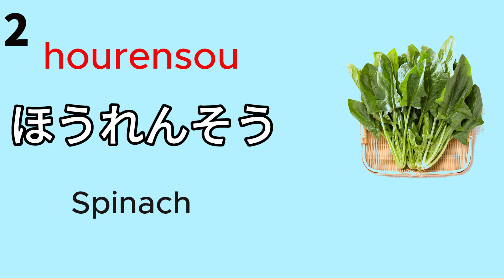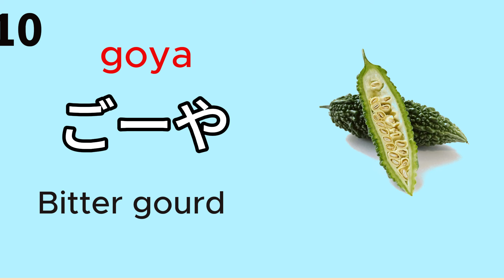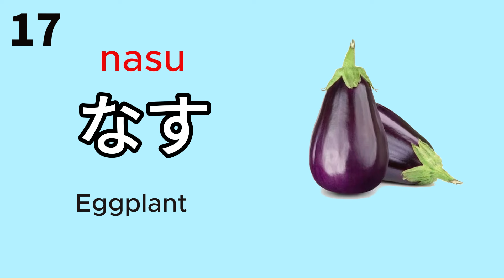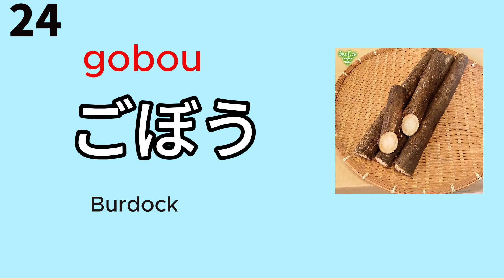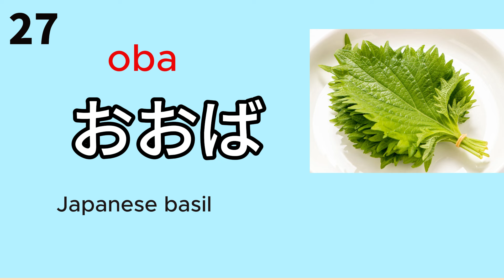【Japanese Vocabulary】Hiragana Nouns50 Popular Vegetables in Japan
Here’s the English translation for the video description "Top 50 Fresh Vegetables in Japanese Meals":

### Video Title: **Top 50 Fresh Vegetables in Japanese Meals**

**Video Description:**

In this video, we will introduce 50 types of fresh vegetables commonly used in Japanese cuisine. Japanese food culture places great importance on seasonal ingredients, incorporating a variety of colorful vegetables. Vegetables are nutritious and add deliciousness and vibrancy to dishes. Among the vegetables we will present are everyday staples and rare varieties used in special dishes.

Through this video, you will learn about vegetables such as:

- **Daikon:** A root vegetable that adds deep flavor to dishes
- **Spinach:** A nutrient-rich leafy green
- **Eggplant:** Ideal for stews and frying
- **Broccoli:** A healthy option that is also great in salads
- **Carrot:** Vibrant in color and sweet in taste

We will provide detailed explanations about each vegetable's characteristics, uses, and nutritional value, so please watch until the end. We hope you find useful tips for your cooking!